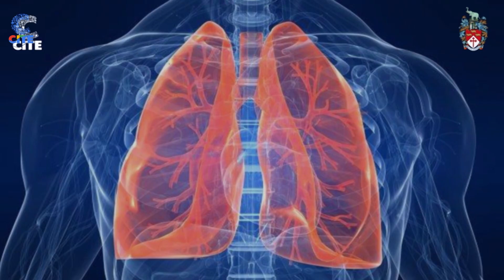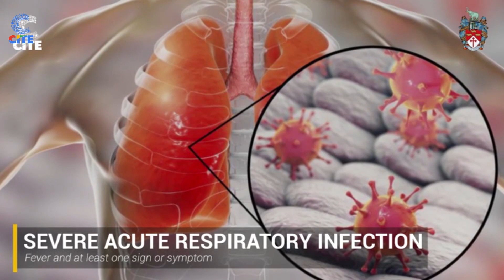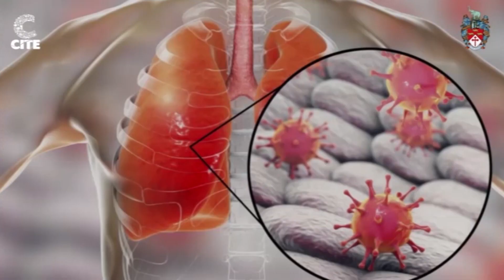Queening with The Empress with Patience "Pat" Phiri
On this week's episode of Queening with the Empress, we catch up with celebrated entertainers to find out how they are holding up and what they look forward to the most when the Covid-19 lockdown is lifted. Asakhe QWTE COVID-19